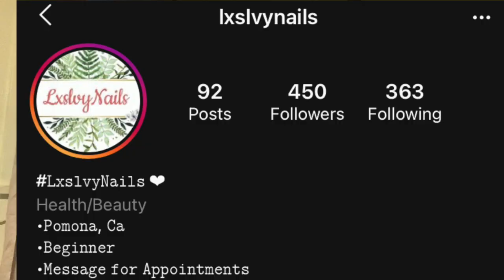Reach Your Goals by Believing in Yourself and Stop Comparing Yourself to Others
Hello 🤍

When you stop comparing yourself to others, you can accomplish your goals. The important thing to do is to believe in yourself. I hope you use this as a motivational video to start reaching your goals or dreams. I address some of the fears from society when we fail. I talk about pursuing goals and objectives step by step.  I hope you can understand that beautiful things can happen when we focus on our purposes and ignore the voices in our heads. Stick around for a special announcement at the end!